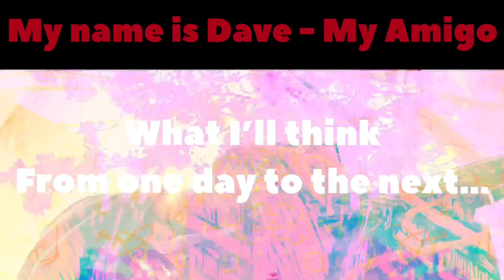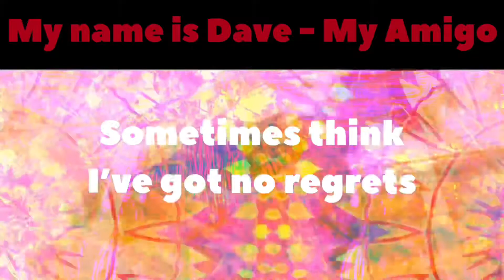My name is Dave - My Amigo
Sometime after tea Came another first take sonic doodle recorded live on my acoustic using my iPhone and tweaked on Videoleap. My amigos, my friends, we’ve all had a lot to deal with and sometimes it’s easy to get dragged down by all the crappy crappy things that are going on in the world, just now ( sometimes feels like forever or months) and hence sometimes we may feel that we’ve been hit by a hex, oh curses, unless you’re living mindfully like Buddha, in which case wake up, sorry, Well done as I’m joking. How did they ever manage in that terrible time? It’ll be interesting how they talk of all this when it’s gone and there’s a vaccine ( here’s hoping!) .Yep It can be confusing...so anyway, don’t want any regrets so I’m pushing out my creative splurges into the ether as they come, some are old stuff writ in ink in this den of tranquility and promptly disregarded, waiting for their time or not, some are new, some are hybrid of all the mental stuff sloshing around in the space between my ears where ideas fizz like failing lightbulbs in corridors of fading light. So it’s impossible to read into this any sense of who I am, where I am or what I’m thinking, doing. My name is Dave and I call this My Amigo though it could’ve been anything else. so it goes...Another Fubar abandonment of sense and engineering. So yes, I do this because I have to and want to for some reason, so forgive y’all x